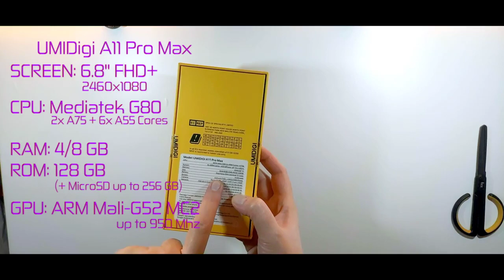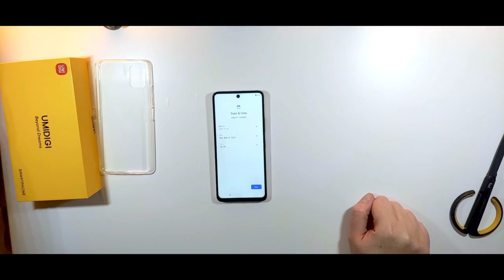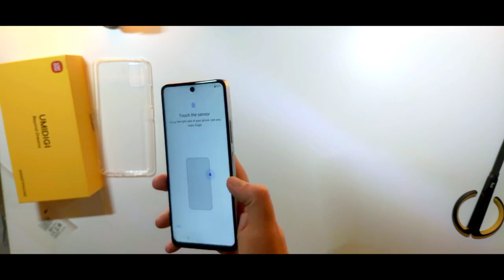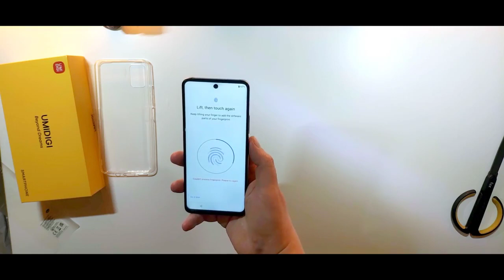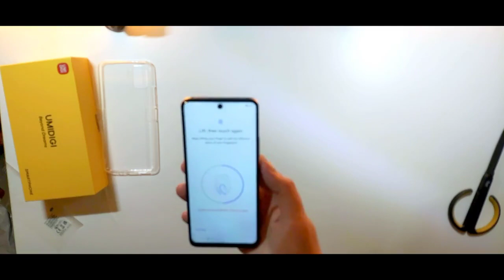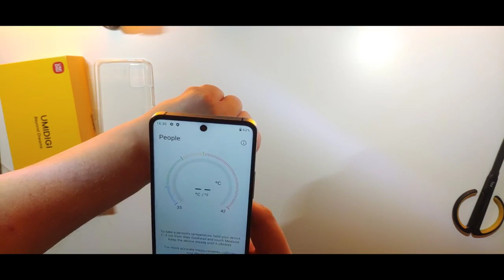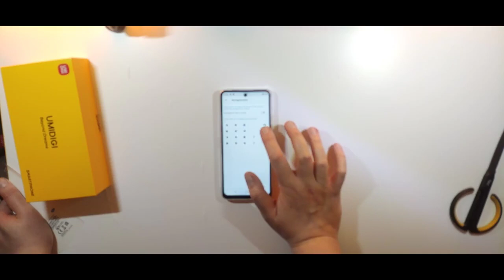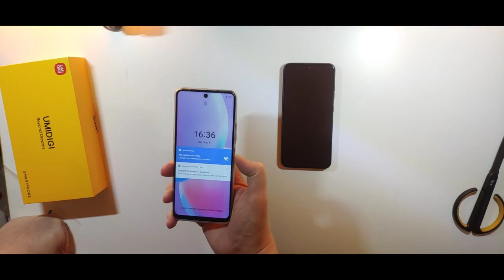UMIDIGI A11 Pro Max unboxing, first impression and rage quit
6.8" cinema ready FHD+ screen, Sony 48MP Triple Camera and a fingerprint reader that made my blood pressure go up to 200.
That and more has the UMIDIGI A11 Pro Max to offer.

In this video you will see me unboxing the device, you will see whats comes in the box, accessory etc

Pae&Tian-Song written und sung by: Ryan Heenan

The video was filmed with the integrated camera of my Xiaomi Mi Mix 3 Smartphone.